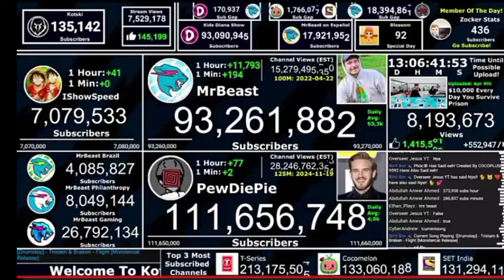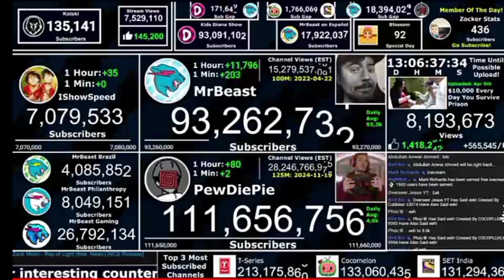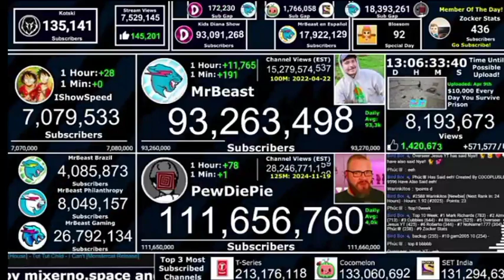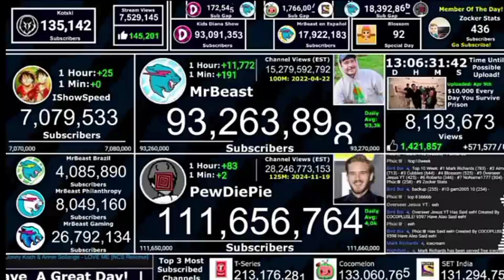MrBeast's New Video Large Boost 15 Minutes time lapse- 4.4x speed